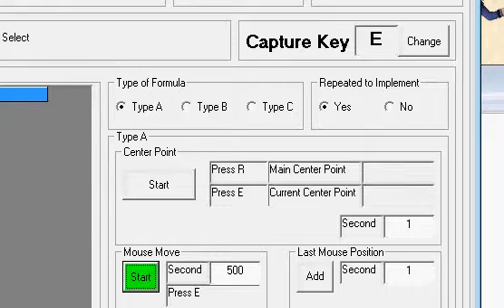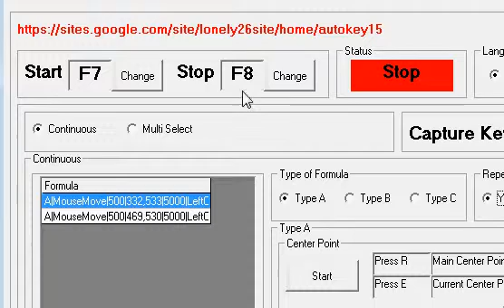Autokey15 With Wizardess Heart Game Set Key